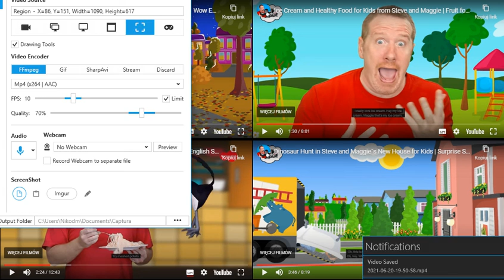The scream contents quad parison 2 for the super parison to Wow English TV